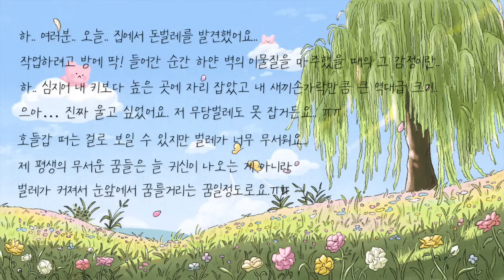봄이 오나봐요! | 잔잔하고 귀여운 음악 모음집 (2h, 중간광고x)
봄이 오나 봐요! 조금은 포근해졌어요.
살랑살랑 따스한 봄바람을 기다립니다.
잔잔하게 공간을 채워 줄, 특히 제가 좋아하는 곡들을 모아봤어요 :)

—Track List—
00:00 Aesthetic
01:43 소녀 감성 (가제)
03:10 Full Moon
05:17 Spring Lover
07:14 Story
09:08 Sunflower
11:06 지금, 이 순간 (가제)
12:50 When I saw You
15:09 Dreamy
17:22 Night
19:14 Rose Garden
21:20 노을에 물든 세상 (가제)
23:45 Autumn Blessing
25:33 April Daisy
28:02 Stardust
30:24 Lazy Mood
32:20 Repeat